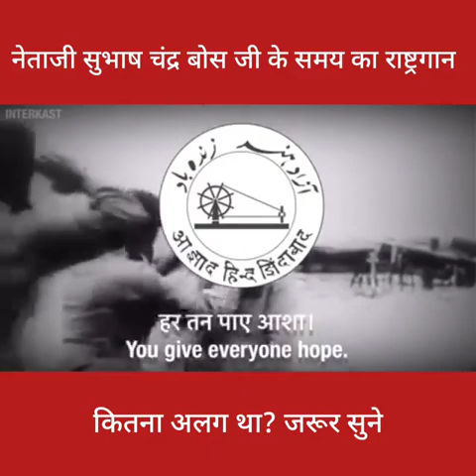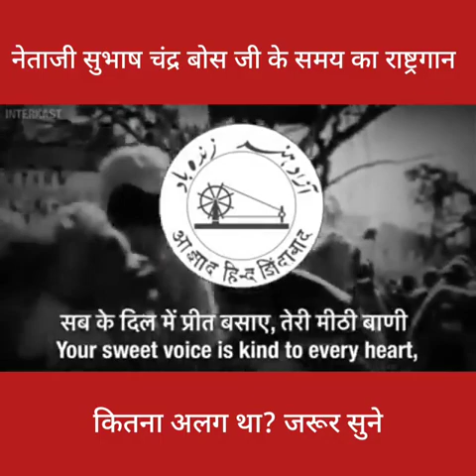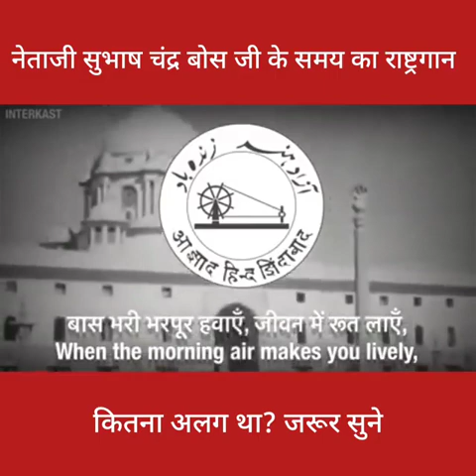नेताजी सुभाषचंद्र बोस च्या वेळी असणारे राष्ट्रगाणं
Video from Kiran More